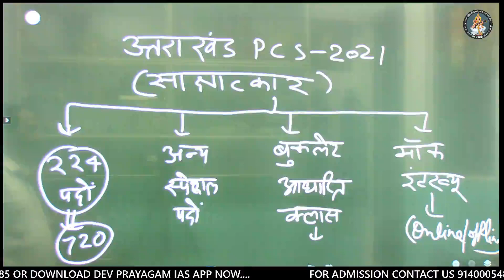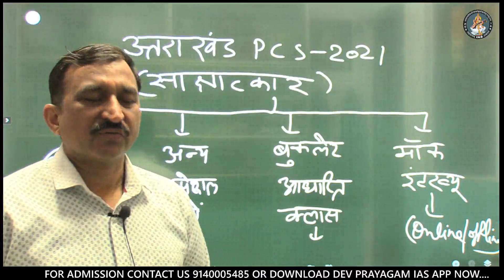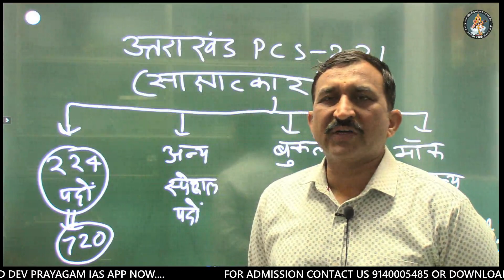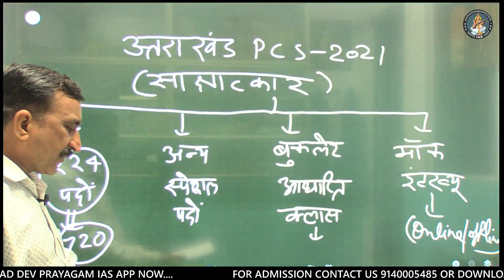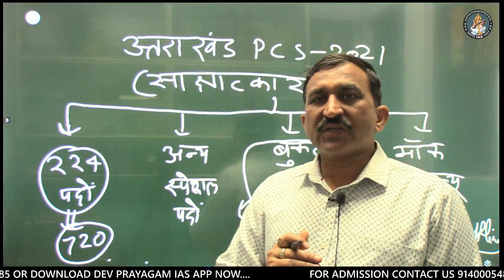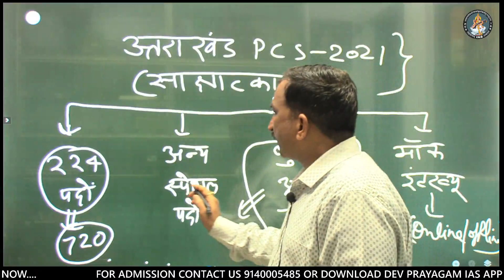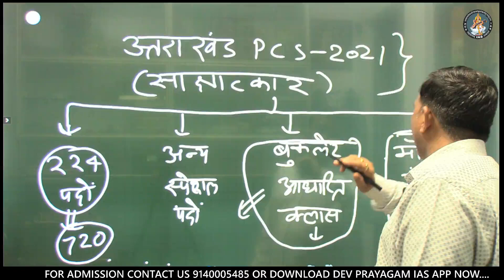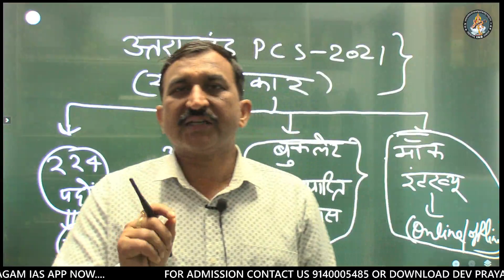उत्तराखंड PCS-2021 INTERVIEW || 224 पद_BIG BREAKING NEWS || mock interview Online/offline